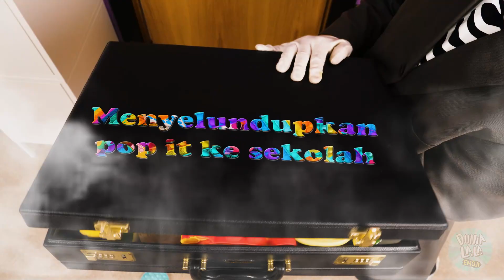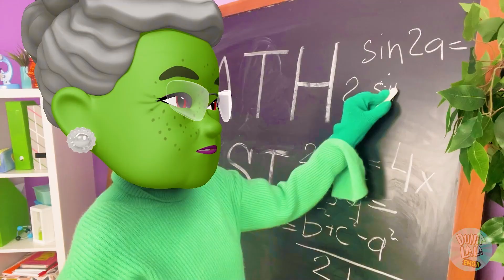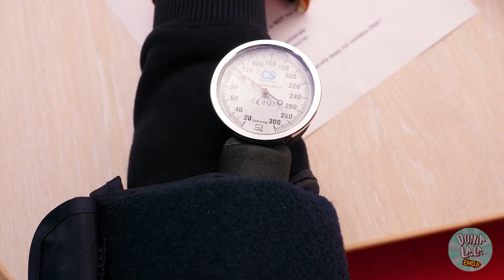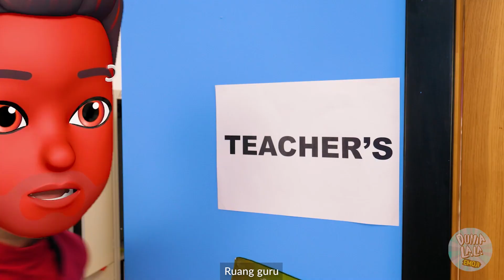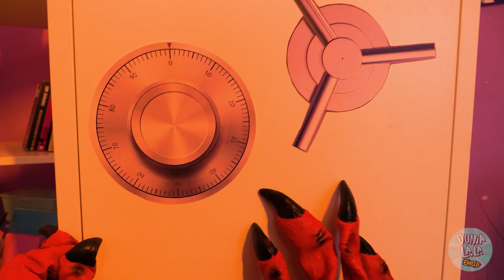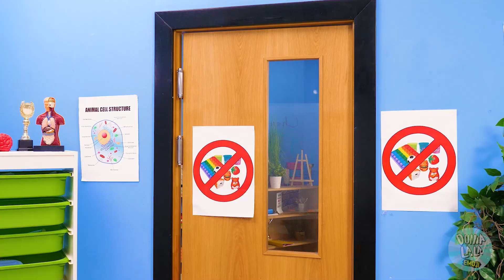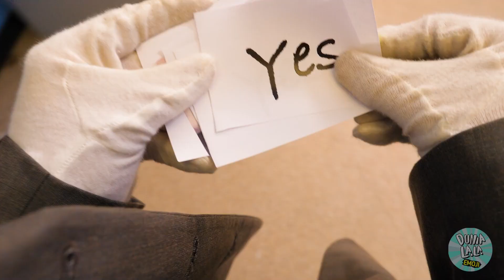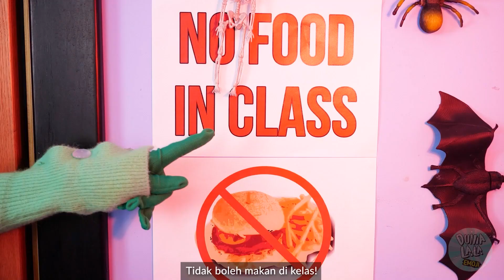19 Cara MENYELUNDUPKAN Mainan di Sekolah - Kiat POP IT | Situasi Lucu oleh Dunia La La Emoji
Kamu tidak bisa membayangkan hidupmu tanpa POP IT. Tapi bagaimana jika POP It dilarang di sekolah? Kepala sekolah akan merazia setiap murid. Tapi kamu tahu cara keren untuk MENYELUNDUPKAN MAINAN! Kamu akan tahu caranya di video ini!

Bagian:
00:00 MAINAN Dilarang di Sekolah
00:27 POP IT
01:23 Hukuman
01:59 Prank
02:35 Kepala Sekolah
03:23 Tes
04:33 Anak NAKAL
05:56 Toilet aneh
06:45 MAKANAN
07:47 Mimpi
08:35 Kejutan
10:22 Pengambilan Suara
11:21 Harapan
12:15 Kepala Sekolah